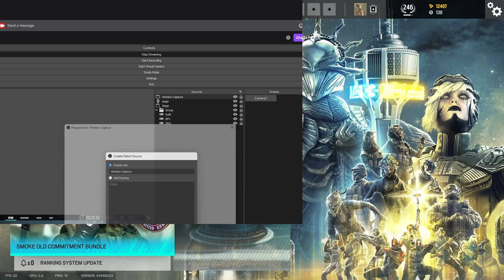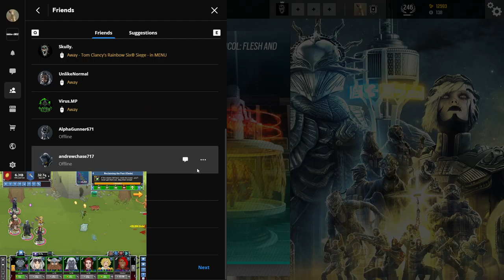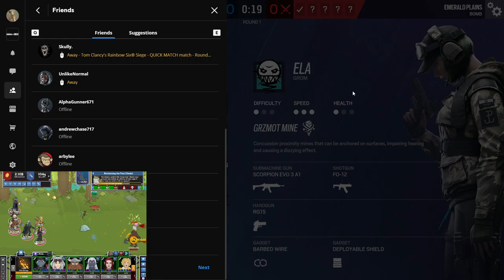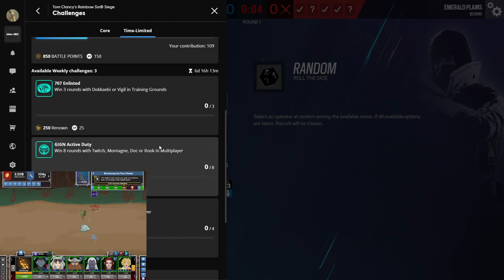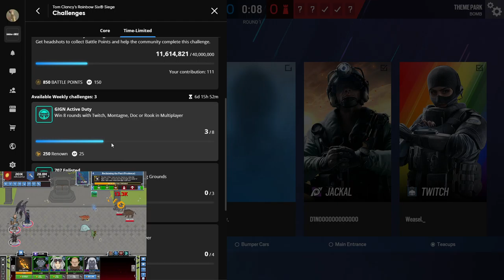High level Casual part 1